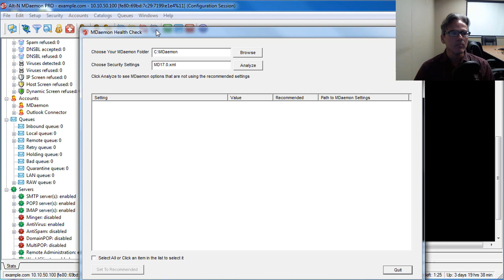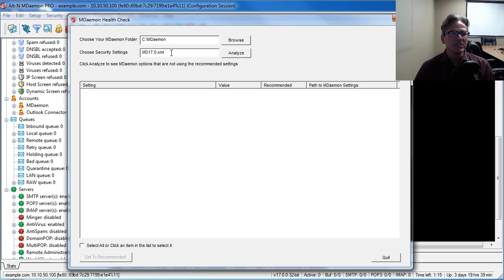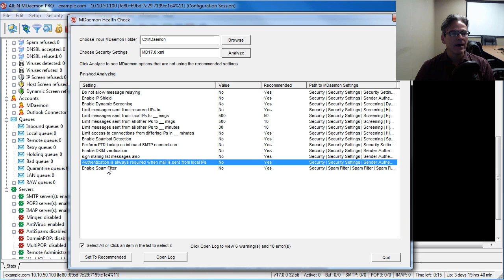How to Optimize Email Security Settings with the MDaemon Health Check Utility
MDaemon's Health Check Utility will analyze all MDaemon security-related settings and give you the option of setting them to the recommended setting for optimal security and performance. This tutorial video demonstrates how to use it.

MDaemon Email Server
MDaemon Webmail